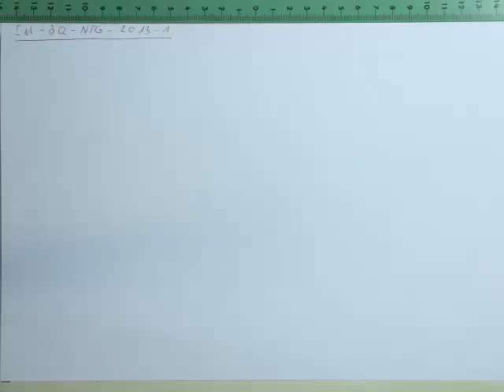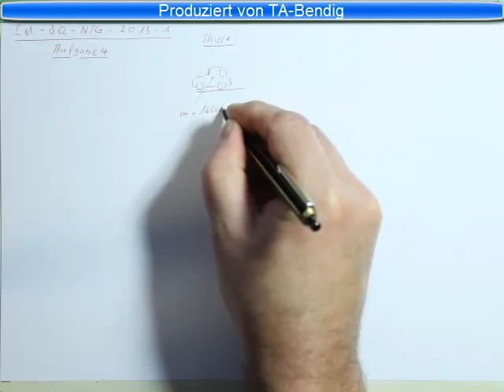Industriemeister Prüfung Basisqualifikation NTG 2013 1 Aufgabe 4